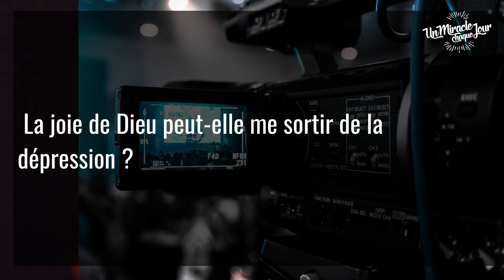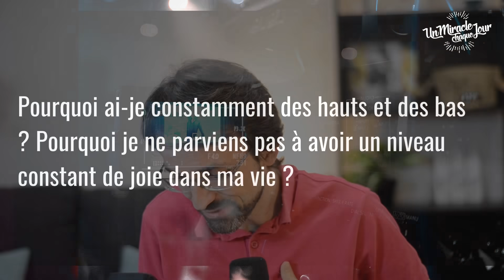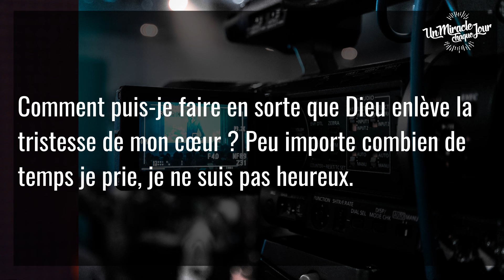Live UMCJ#2 La Joie Divine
Bienvenue dans ce Live de "Un Miracle Chaque Jour". Clique simplement sur le lien suivant pour découvrir la nouvelle version d'Un Miracle Chaque Jour et t'inscrire gratuitement. 🚧 L'inscription est nécessaire pour le recevoir !

00:00 Bienvenue et Prière
04:16 Louange: Tu m'aimes (Youth FR) - Jade & Joseph
08:40 Introduction sujet de la semaine: la Joie Divine
12:23 Comment puis-je avoir de la joie quand j'ai été trahi(e) par celui/celle que j'aimais le plus ?
17:11 La joie de Dieu peut-elle me sortir de la dépression ?
21:45 Comment puis-je avoir de la joie si j'échoue dans tout ce que j'entreprends ?
25:36 Vidéo Promo "Tu es un Miracle!"
27:38 Début Bloque 2
28:19 [Eric Célérier] Comment puis-je garder la joie quand des gens m'attaquent ?
33:04 Comment puis-je avoir de la joie quand ma situation financière est compliquée ?
39:04 Pourquoi ai-je constamment des hauts et des bas ? Pourquoi je ne parviens pas à avoir un niveau constant de joie dans ma vie ?
43:39 Comment puis-je faire en sorte que Dieu enlève la tristesse de mon cœur ? Peu importe combien de temps je prie, je ne suis pas heureux.
51:28 Vidéos en disant "Tu es un Miracle"
52:50 Moment de Prière
58:10 Au revoir!